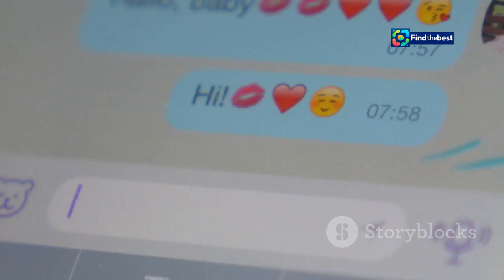"El Último Video de Gabriela Tafur Antes de Casarse con Esteban Santos ️"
OUTLINE:
00:00:00 Tears of Joy Before the Big Day
00:01:46 A Pandemic Romance
00:02:39 A Glimpse into Their Love Story
00:04:03 A Message Filled with Emotion
00:04:41 Esteban's Touching Response
00:05:24 Laughter in the Air
00:06:15 Excitement Reaches Fever Pitch
00:07:08 A Love Story for the Ages
00:07:56 Why This Couple Captivates Us
00:09:00 A Celebration of Love and Life
00:09:46 Cheers to the Happy Couple!

**Category:**
People & Blogs

**Description (Spanish):**
¡Hola, amigos! 👋 En este video, les traemos el último clip que Gabriela Tafur publicó como novia de Esteban Santos, justo antes de su tan esperada boda el 7 de septiembre de 2024. 💖✨

Gabriela, ex reina de belleza y presentadora, compartió un emotivo video que captura los momentos más especiales de su relación con Esteban. Desde su primer encuentro hasta su compromiso, este video es un hermoso recordatorio de su amor y complicidad. 🥰💑

Ella escribió: “Cuando te casas con tu mejor amigo. Mañana es el primer día del resto de nuestras vidas. Te amo, Vida”. ¡Qué lindo! 🥳❤️

¡Estén atentos para más actualizaciones sobre la boda del año! 🎉🎊

**Description (English):**
Hello, friends! 👋 In this video, we bring you the last clip that Gabriela Tafur published as Esteban Santos' girlfriend, just before their highly anticipated wedding on September 7, 2024. 💖✨

Gabriela, a former beauty queen and presenter, shared an emotional video that captures the most special moments of her relationship with Esteban. From their first meeting to their engagement, this video is a beautiful reminder of their love and complicity. 🥰💑

She wrote: “When you marry your best friend. Tomorrow is the first day of the rest of our lives. I love you, Vida.” How sweet! 🥳❤️